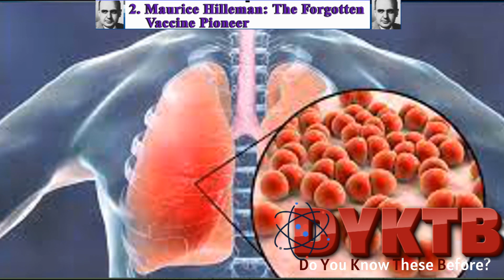Do You Know These Before? Maurice Hilleman: Vaccine Pioneer 🦠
Unearth the legacy of MauriceHilleman 🦠, the unsung hero of vaccines! Discover how his groundbreaking work saved countless lives. 💉